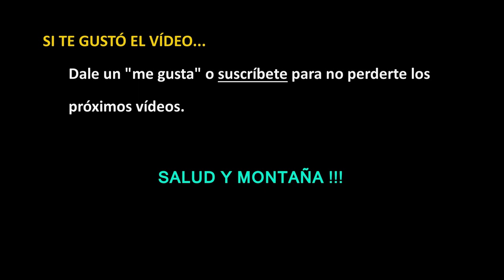3 Cosas que influyen en el TRAIL | RT3 Trail Runner